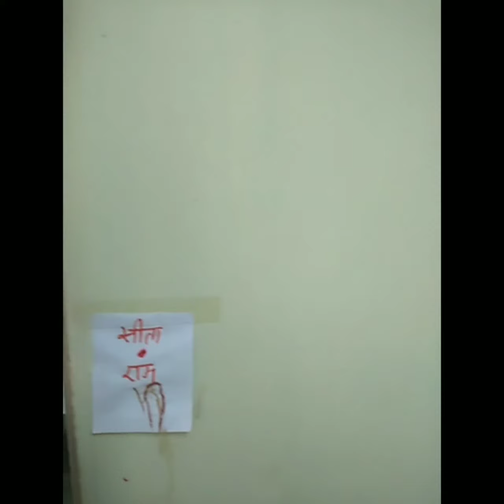Home Tour ll Indian Army quarter ll Aise hote hain Army quarter ayunishufamily vlog